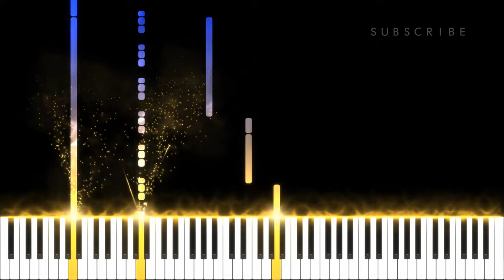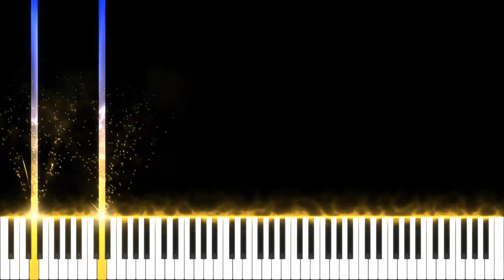Spirit: Stallion of the Cimarron - Run Free / Homeland (Piano Version)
Finally managed to transcribe and arrange the Run Free part of the soundtrack! This is the Spirit Orchestra Suite version of the songs Homeland and Run Free of the movie soundtrack.

Music composed by Hans Zimmer
Piano arrangement by Diego Mitre